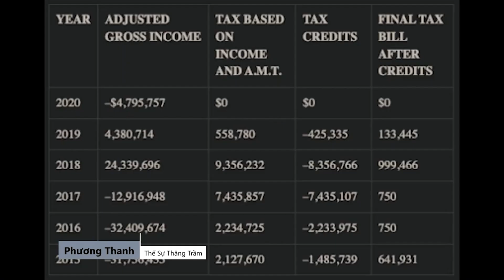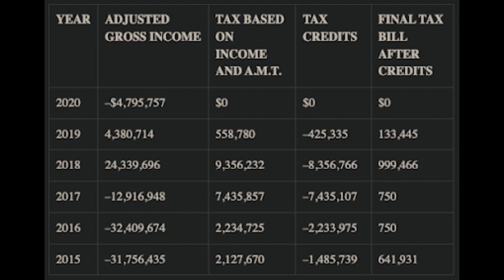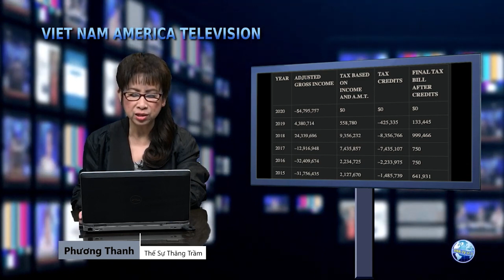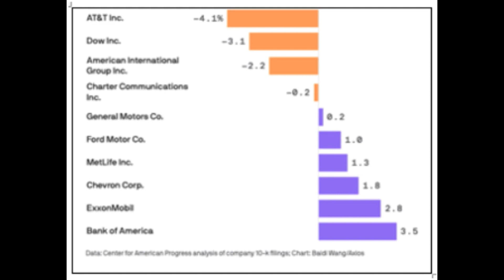Thế Sự Thăng Trầm 💢 Phương Thanh Full 01-04-23